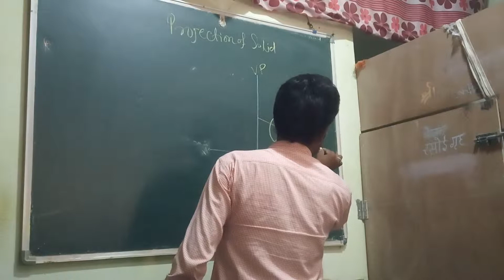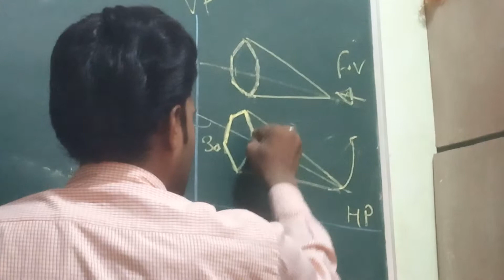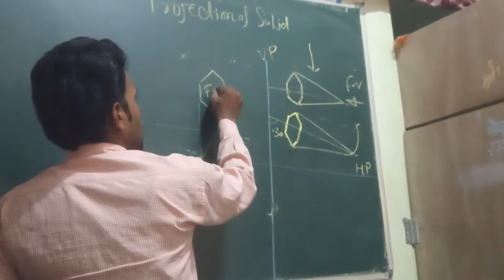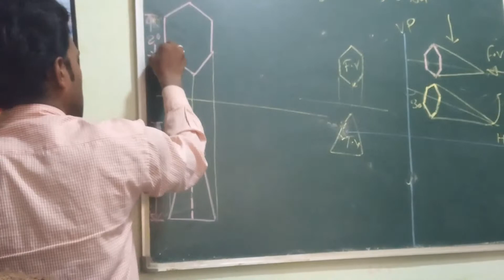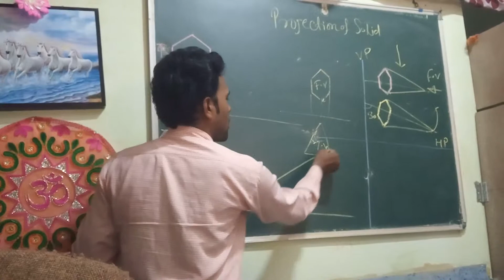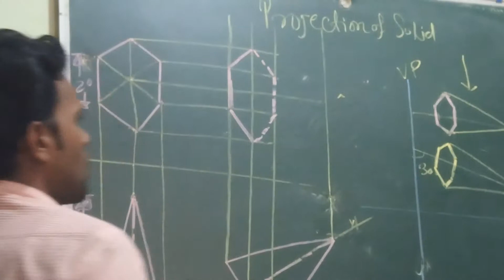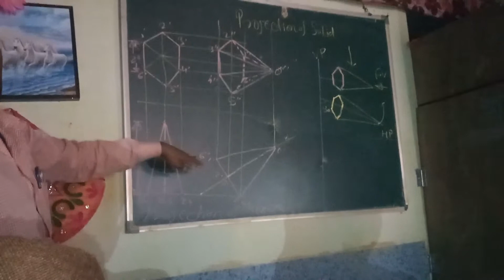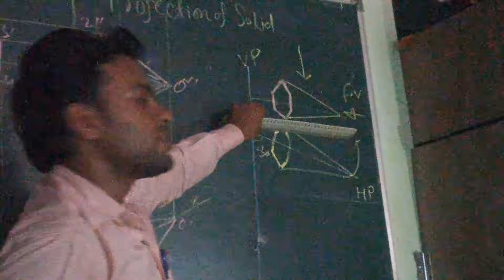Projection of solid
Solid fig